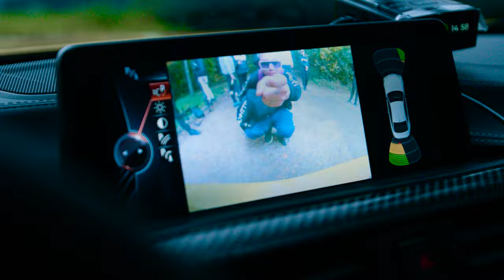BC - GRILL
"FNL Tape vol.1" STREAM NOW!

CREDITS:
● Mixed & mastered by: Michal Kopřiva in Amaro Records